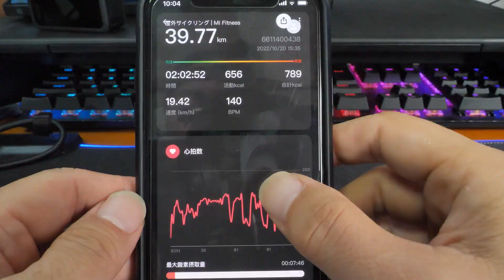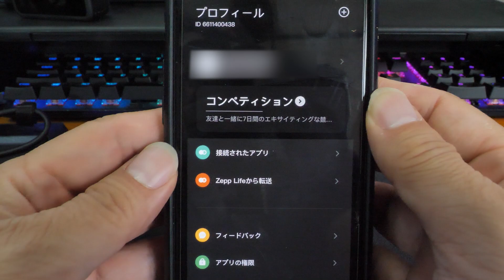【ガジェット】コスパ最高で最強スマートバンド！Xiaomi Smart Band 7 Pro発売！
スマートバンドと言ったらXiaomi が強い！機能全部入りでしかもAMOLEDディスプレイ！めちゃくちゃお得です！

アマゾン
楽天
パスワード：uzumax

 (UZUMAX宛)